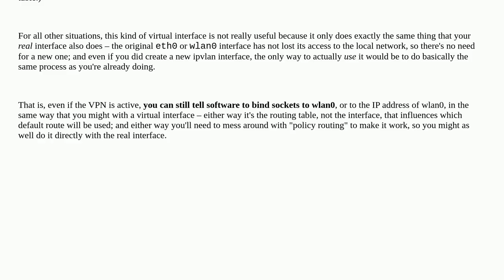Unix: Virtual network interface and route(s) to bypass VPN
Virtual network interface and route(s) to bypass VPN

A special thanks goes out to the community

  bridge network-interface iproute vpn networking